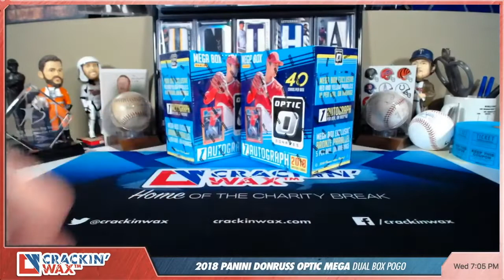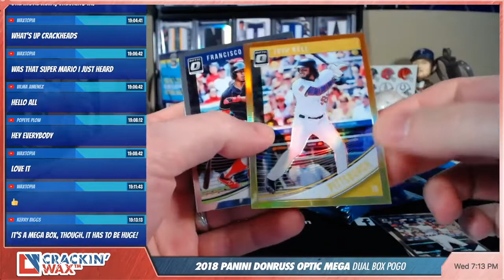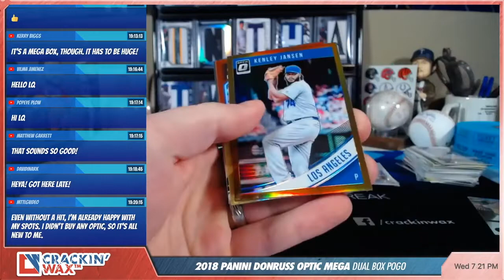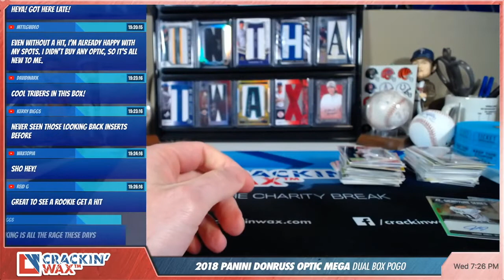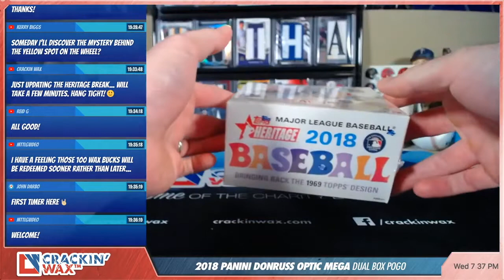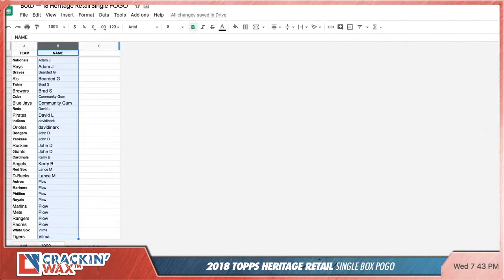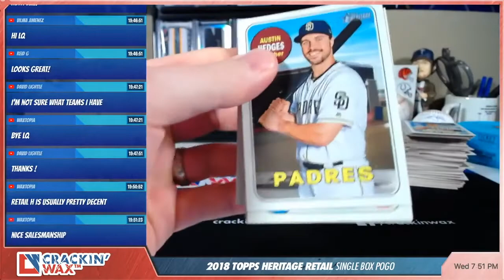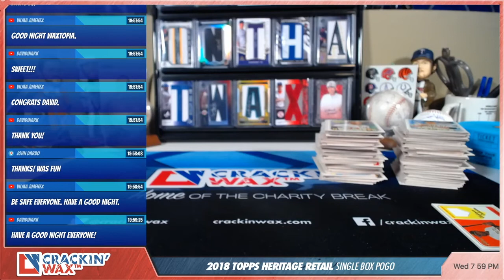Break of the Day — 2018 Donruss Optic, 2018 Topps Heritage ⚾️ — Live Box Break and Pack Opening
Live baseball box break and pack opening! Up next – 2018 Donruss Optic and 2018 Topps Heritage ⚾️. Portions of proceeds from this break will be donated to charity.